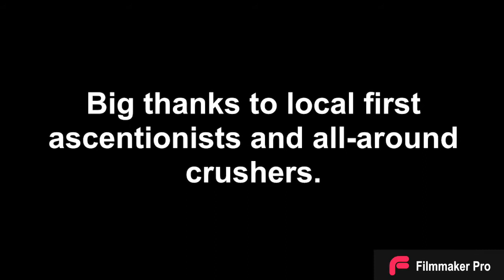Arkansas River Valley Bouldering - The Moderates (Pt. 2)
Tony Brockmeyer, Sarah Howe, and Trent Hillier tackle more of the classic and not so classic) boulder problems of the Arkansas River Valley, CO.